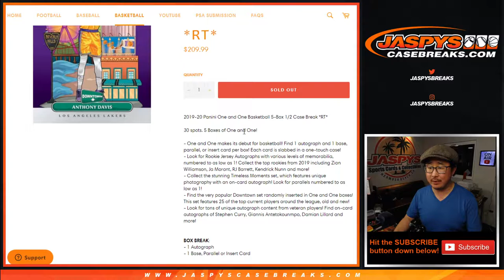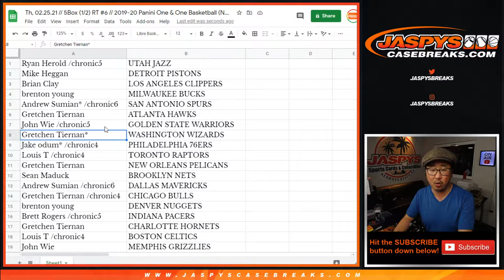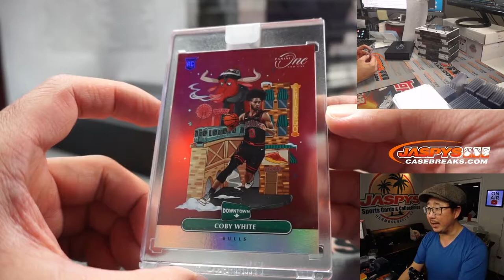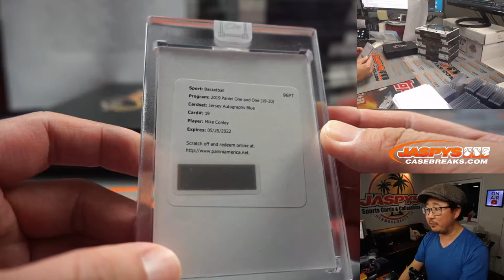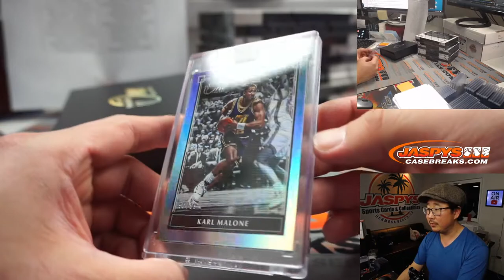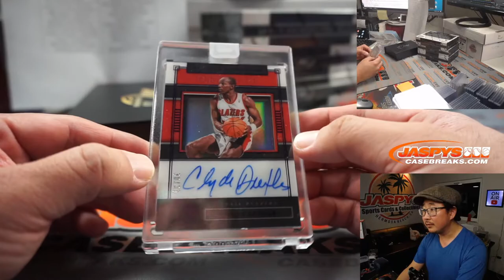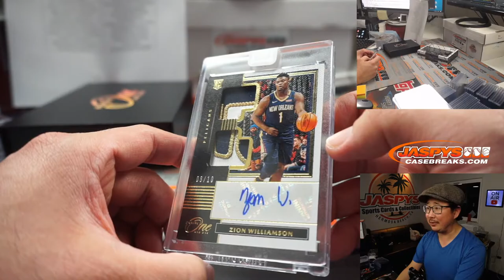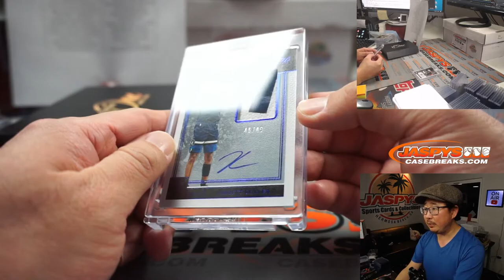ZION #/10 RPA! // Th, 02.25.21 // 5Box (1/2) RT #6 // 2019-20 Panini One & One Basketball (NBA)